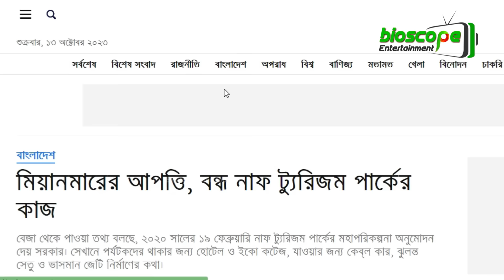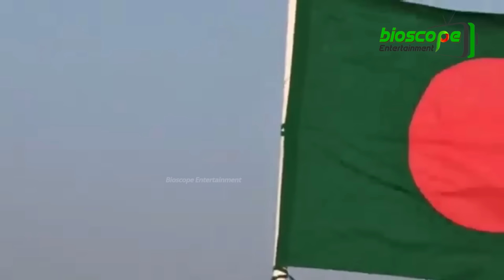জালিয়ার দ্বীপ : মিয়ানমারের কোলে এক টুকরো বাংলাদেশ !! Jaliar Dwip || Naf River | Myanmar | Bangladesh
জালিয়ার দ্বীপ। যার একপাশে বাংলাদেশ, অন্য প্রান্তে মিয়ানমার। নাফ নদীর বুকে প্রাকৃতিক সৌন্দর্য্যের অপার সম্ভার নিয়ে জেগে আছে বাংলাদেশের এক টুকরো ভূখন্ড। অনন্য সুন্দর এই দ্বীপটি ঘিরে সম্প্রতি উন্নয়নের মহাপরিকল্পনা গ্রহণ করেছে সরকার। চীন, থাইল্যান্ড, সিঙ্গাপুর, মালয়েশিয়া ও জাপানের মোট নয়টি প্রতিষ্ঠান এই দ্বীপে কাজ করার আগ্রহ দেখিয়েছে। জালিয়ার দ্বীপ উন্নয়ন প্রকল্প নিয়েই আমাদের আজকের আয়োজন, জানানোর চেষ্টা করব প্রকল্প ব্যয় থেকে শুরু করে কক্সবাজার নিয়ে সরকারের সকল পরিকল্পনা এবং আরো জানার চেষ্টা করবো কবে নাগাদ শেষ হবে এই প্রকল্পের কাজ। চলুন শুরু করা যাক.

Item ID:                         64E3KSN
Author Username:                 WildKittyTunes
Licensee:                        Md Razib Farazi
Registered Project Name:         Jalia Island Bangladesh
License Date:                    October 13th, 2023